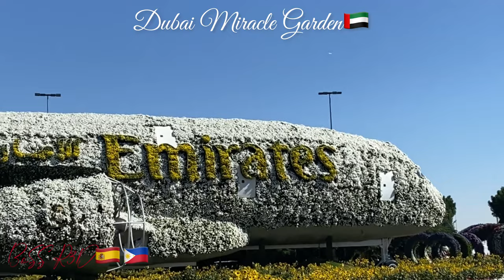4K Miracle Garden Dubai